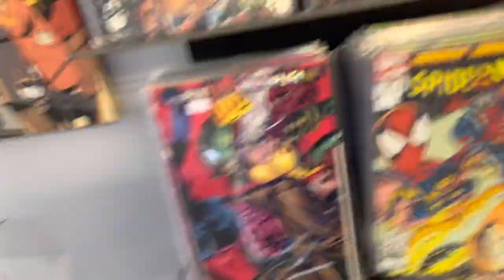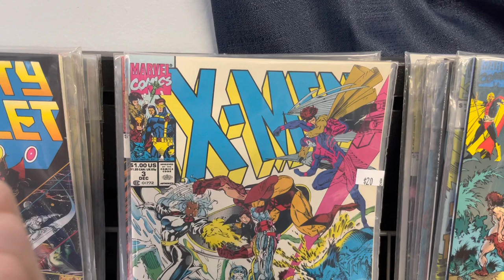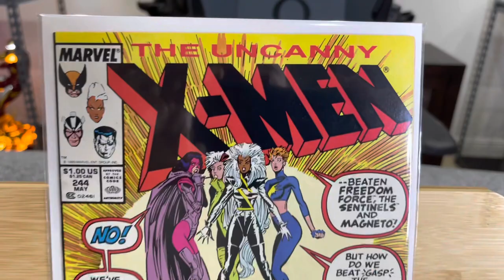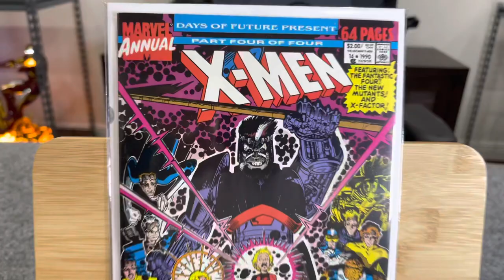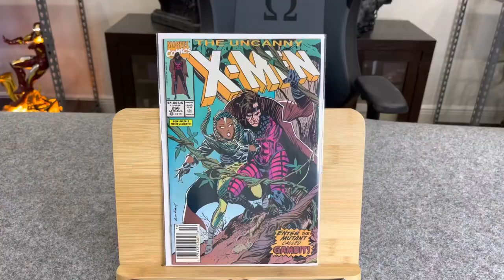TRADING BULK COMICS FOR KEY ISSUES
Come along as I go to a BRAND NEW store and see what books they have! Lets see if we can trade our bulk for key issues.